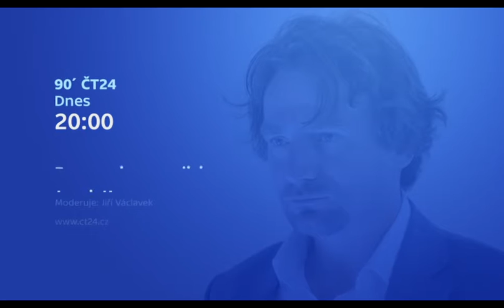Devadesátka - 13. 6. 2016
Policejní prezident Tomáš Tuhý a jeho náměstek Zdeněk Laube podávají na prezidiu vysvětlení k nové koncepci policie. K tomu je vyzvalo olomoucké vrchní státní zastupitelství - jeho žalobci prověřují, jestli nemohla být chystaná reorganizace útvarů plánem na sesazení šéfa ÚOOZ Roberta Šlachtu. Ten kvůli nové koncepci podal rezignaci - z postu odejde k prvnímu červenci.
Policejní prezident taky odpoledne spolu s ministrem vnitra Milanem Chovancem zamíří do Lán za prezidentem Zemanem. Budou mu vysvětlovat plánovanou reorganizaci. V podvečer tam zmíněnou dvojici vystřídá ministr financí a předseda koaličního hnutí Andrej Babiš. Zítra se pak sejde Bezpečnostní rada státu - kromě nejvyššího státního zástupce Pavla Zemana na ní dostal pozvánku i ministr spravedlnosti Robert Pelikán. Právě jeho přítomností podmiňoval Babiš na schůzce účast i dalších šéfů resortů za ANO. Tématu se budeme věnovat i v dnešní Devadesátce. Ptejte se reportéra Janka Kroupy.